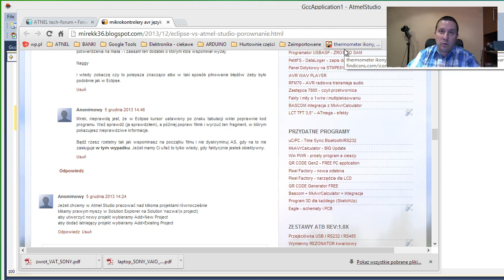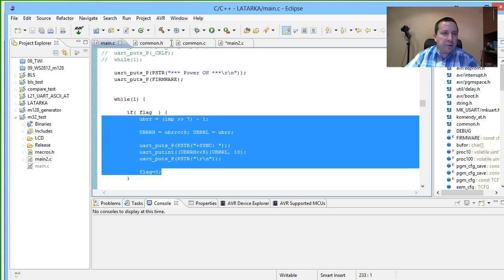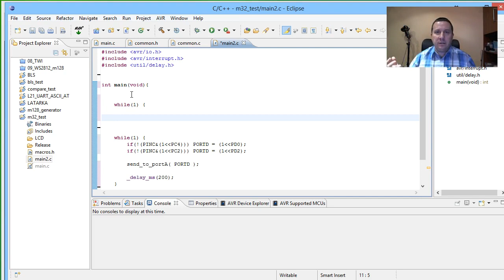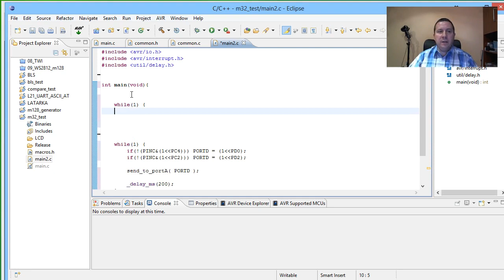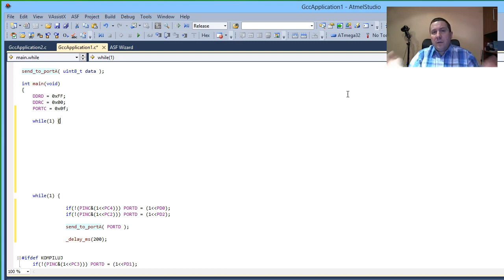Eclipse vs Atmel Studio - Riposta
W odpowiedzi na przedziwne zarzuty jednego z komentatorów na moim blogu

- proszę bardzo króciutka riposta,

zapraszam